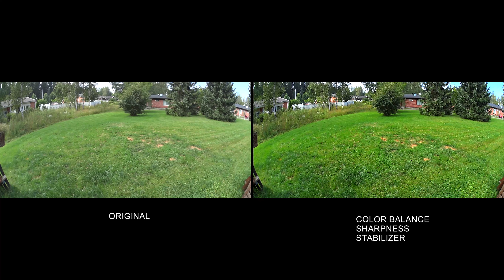Color Balance, Sharpness And Stabilizer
Video is edited in Grass Valley EDIUS Pro 7 software, the left-hand image is the original, the right-hand image colors, sharpness and stability has been improved by EDIUS Pro 7 software.
The video was shot Sony HDR-AS100V action camera